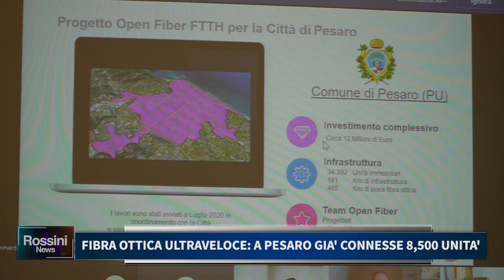FIBRA OTTICA ULTRAVELOCE, A PESARO GIA' CONNESSE 8500 UNITA